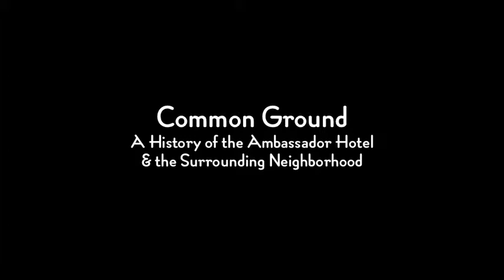Laura Sanderson Healy, Jane Sanderson with Margaret Burk discussing the Ambassador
Laura Sanderson Healy, Jane Sanderson with Margaret Burk discussing the Ambassador. Memories of the gift shop. Memories of danger.